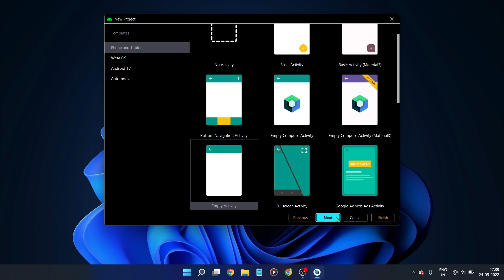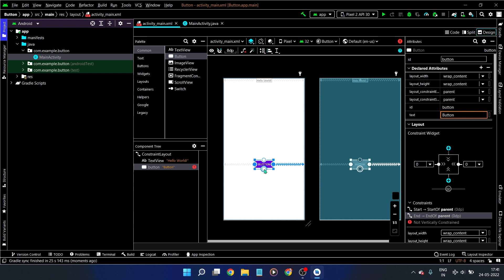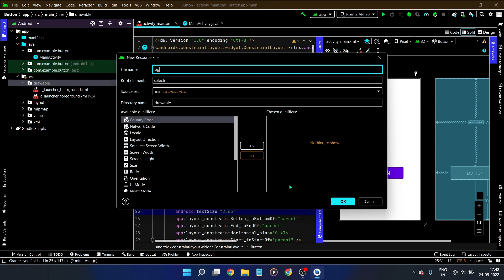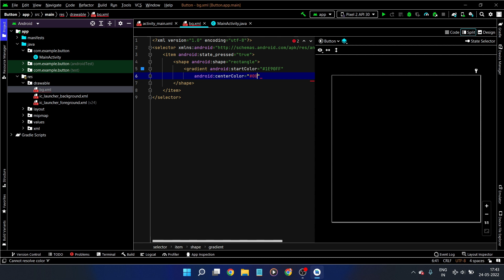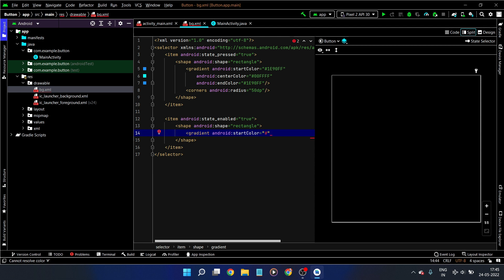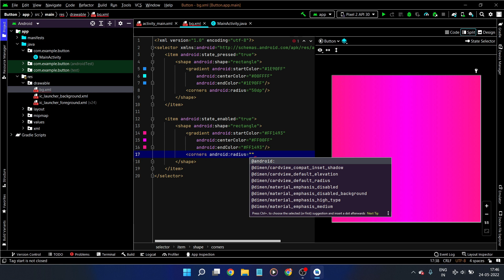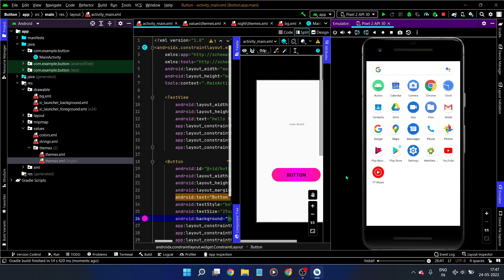Button Color Change Onclick In Android | Android Button Color Change On Click | Custom Button In App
How To Change Button Color On Click In Android Studio | How To Change Custom Button Color On Click In Android Studio | How To Change Custom Button Color In Android Studio